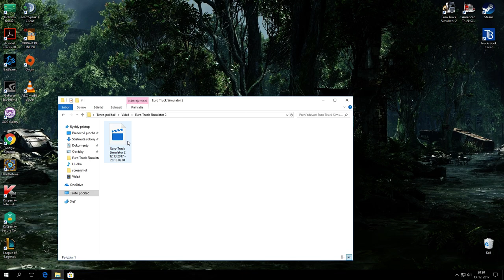ETS2 Liaz vs Special Transport DLC